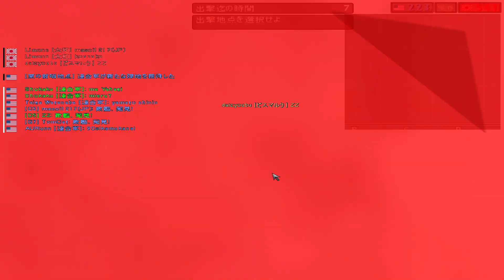BF1942 FHSW 12/24 CM祭 NAVALBATTLE TWINS 連合